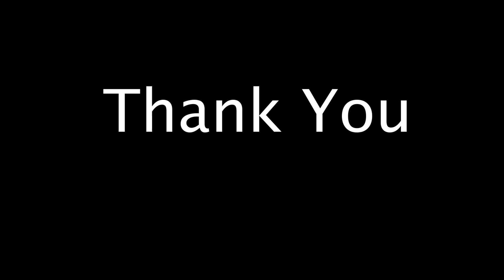FAKE WALMART EMPLOYEE PRANK!...without a uniform!!